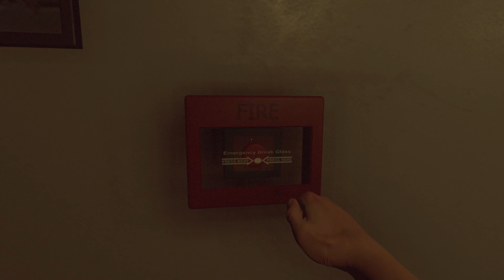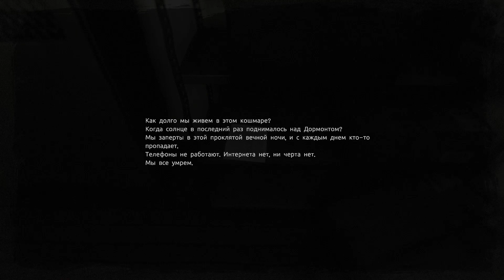Those Who Remain ➤ Почтовые тайны ➤ Прохождение #4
Это Прохождение игры Those Who Remain на Русском языке на PC (ПК) в разрешении FullHD 1080р.
Those Who Remain - вы окажетесь в самом центре захватывающего психологического ужастика, действие которого разворачивается в сонном городке Дормонт – отколовшегося от реальности городке, охваченном тьмой и последствиями поступков местных жителей. Преодолейте страшные, простирающиеся из темноты ужасы и переживите ночь в Дормонте, вместе с Эдвардом подвергнув испытанию свое здравомыслие и нравственность в объятиях таящегося под ногами зла.

👉 Помощь в развитии канала :
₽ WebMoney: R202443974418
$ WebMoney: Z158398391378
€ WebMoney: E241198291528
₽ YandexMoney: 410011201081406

Игра: Those Who Remain
Платформа: PC, Xbox One, PS4
Жанр: Приключение, Инди, Психологический хоррор;
Дата выхода: 28 мая 2020.
Разработчик: Camel 101
Издатель: Wired Productions, WhisperGames

💻Системные требования💻
Минимальные:
Операционная система: Windows Vista 64-bit;
Процессор: Core i3 2.4Ghz;
Оперативная память: 4 Гб;
Видеокарта: NVIDIA GeForce GTX 260 / AMD Radeon HD 5750. OpenGL 3.3;
Место на диске: 9 Гб свободного пространства.

Рекомендуемые:
Операционная система: Windows 7 64-bit;
Процессор: Core i5 / AMD FX 2.4Ghz;
Оперативная память: 8 Гб;
Видеокарта: NVIDIA GeForce GTX 480 / AMD Radeon HD 5970. OpenGL 3.3;
Жесткий диск: 9 Гб свободного пространства.